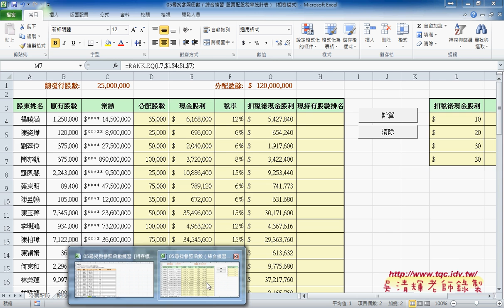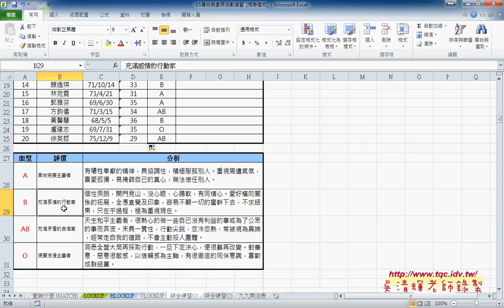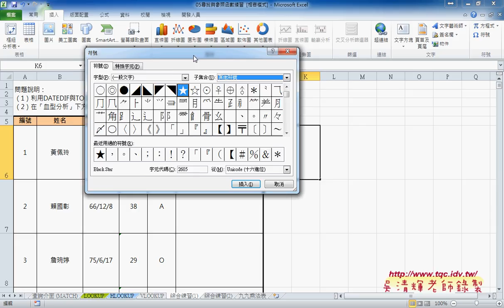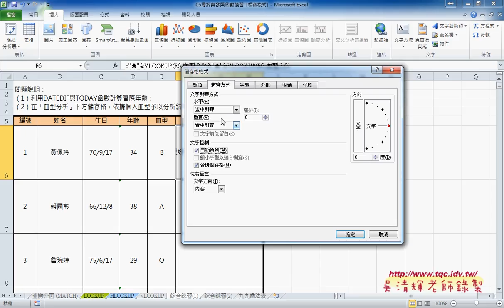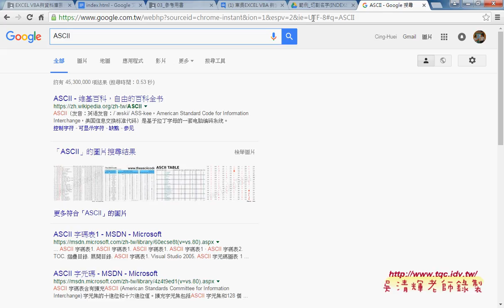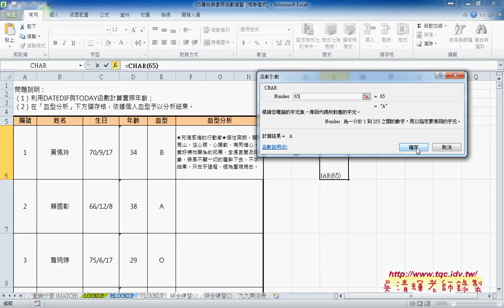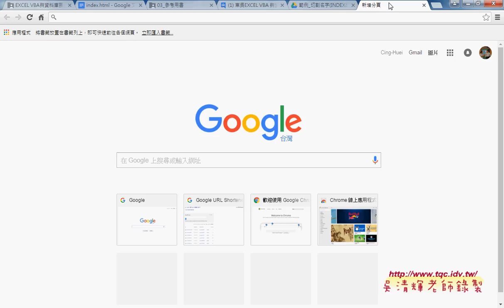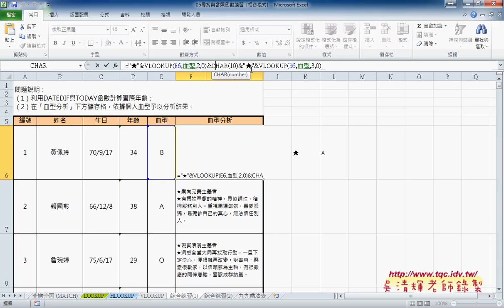09 綜合練習血型分析說明